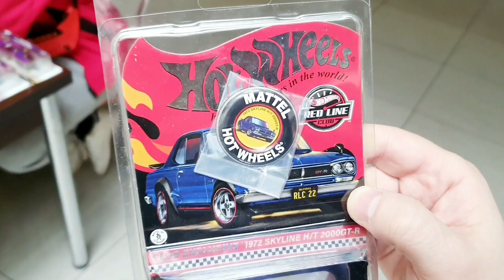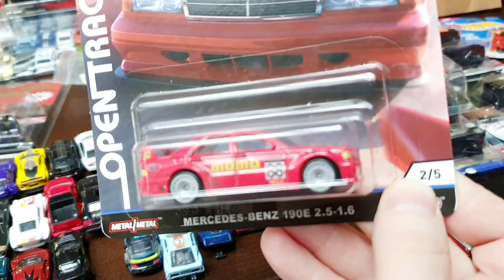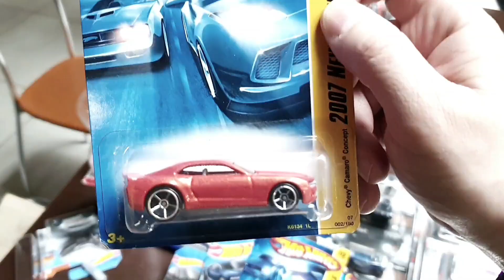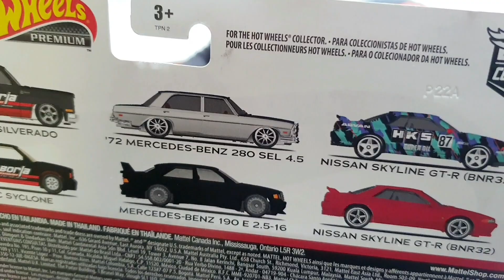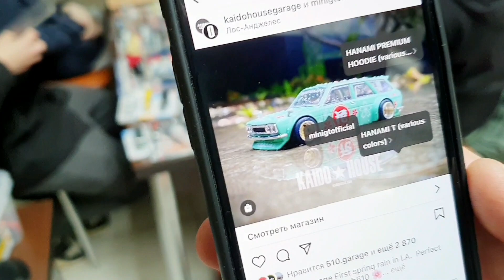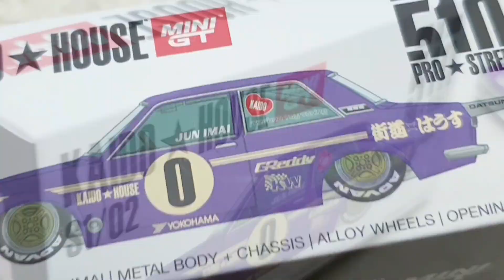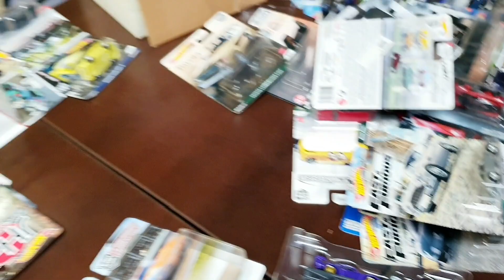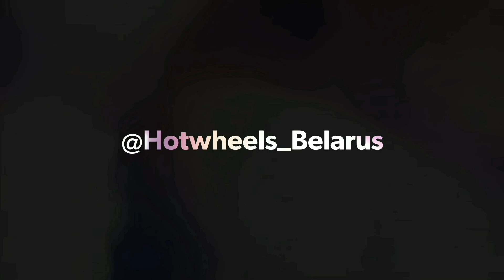Охота на редкие Хот Вилс: НАШЁЛ ПЕРВЫЙ СТХ ! Ищем РЕДКИЕ Hot Wheels STH, СТХ !